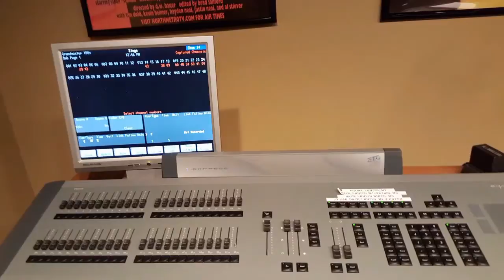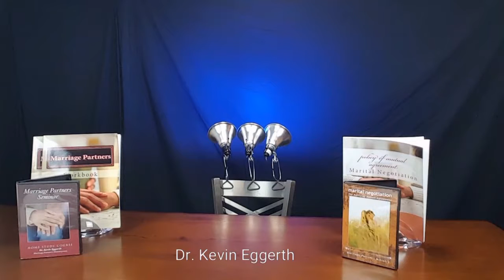Positive marriage thoughts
This video will encourage you to have a great marriage and will give you a hope that it is available for you